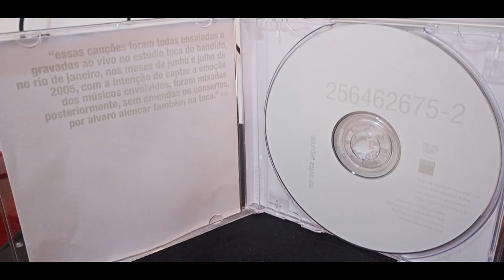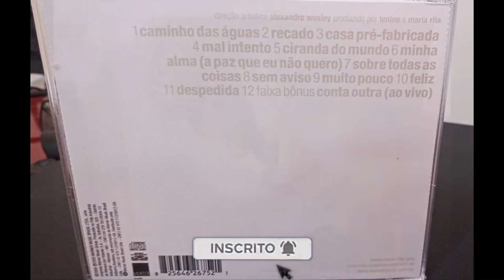Review do cd Segundo (Maria Rita) #14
Segundo é o segundo álbum da cantora brasileira Maria Rita, produzido por Lenine, lançado em 2005, foi lançando em todos os países do mundo onde sua gravadora tem representação. Na época o disco teve bastante polémica entre os críticos que receberam um mini-iPod ao invés de um CD físico, o que teria influênciado na avaliação do mesmo.